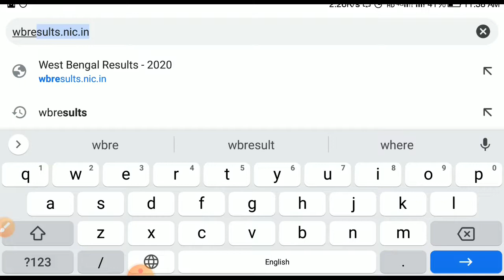WB HS Result check 2020 | উচ্চ মাধ্যমিক রেজাল্ট check ২০২০ | WB class 12 result 2020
@@ স্কুল এ রেজাল্ট দিবে  31 জুলাই ২০২০. দুপুর 2:০০

আর bell icon টি Press করে দিবেন।